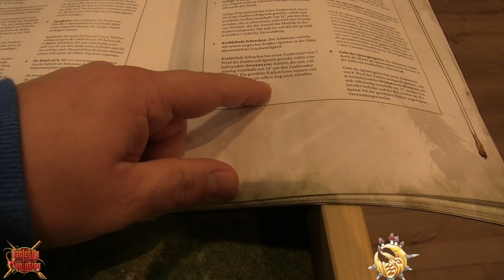Age of Sigmar Batrep - Gloomspite Gitz vs Nighthaunt - 3/3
Wer sich Fragt, wo die Spielmatte und das Gelände herkommt, der sollte sich mal hier umschauen.

Unser Team:
Dennis
Tobi
Sven           Schnitt